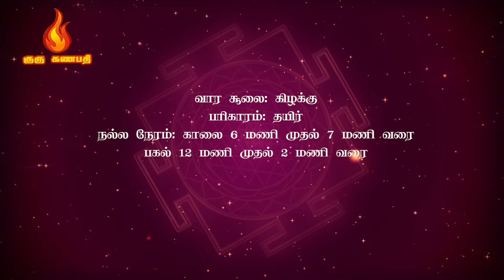இன்றைய ராசிபலன் - Today's Horoscope - 01/07/2024